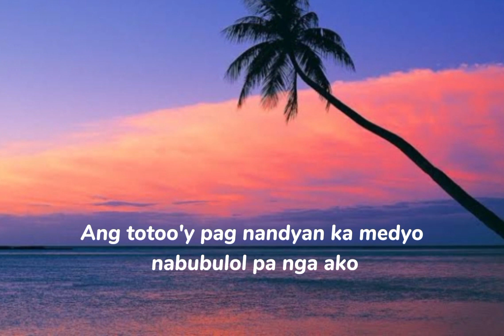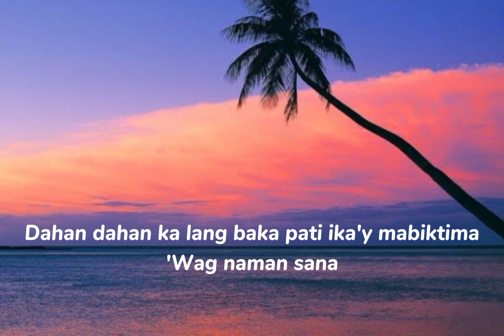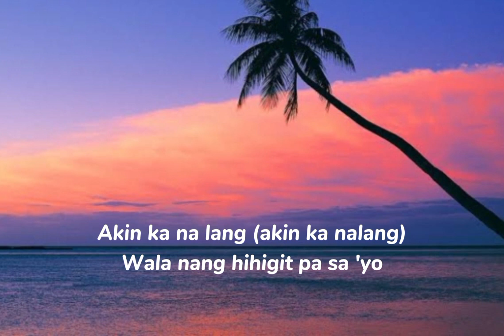Akin Ka Nalang-Itchyworms|Lyrics video|Arthur Miguel- Song Cover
Akin Ka Nalang- (Lyrics)
By: Itchyworms

Wag kang maniwala d'yan
Di ka n'ya mahal talaga
Sayang lang ang buhay mo
kung mapupunta ka lang sa kanya

Iiwanan ka lang n'yan
Mag-ingat ka
Dagdag ka lamang
Sa milyun-milyong babae n'ya

Akin ka na lang (akin ka na lang)
Iingatan ko ang puso mo
Wala nang hihigit pa sa 'yo

Di naman ako bolero katulad ng ibang tao
Ang totoo'y pag nandyan ka medyo nabubulol pa nga ako

Malangis lang ang dila n'yan, 'wag kang madala
Dahan-dahan ka lang, baka pati ika'y mabiktima
Wag naman sana

Di naman sa sinisiraan ko ang pangit na 'yan
Wag ka dapat sa'kin magduda
Hinding-hindi kita pababayaan!

Akin ka na lang (akin ka nalang)
Liligaya ka sa pag-ibig ko
Wala nang hihigit pa sa 'yo(akin ka na lang)